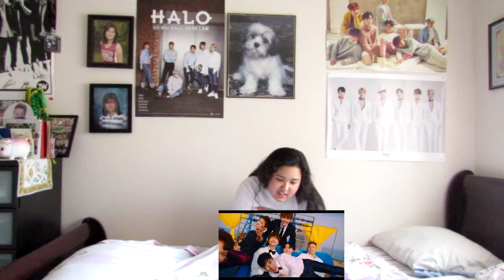Shy Reacts: BTOB (비투비) - Only One For Me (너 없인 안 된다)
BTOB has returned with the song for the summer! Absolutely love it!